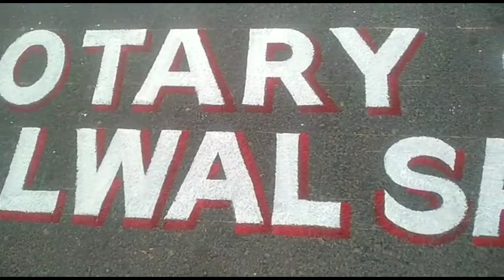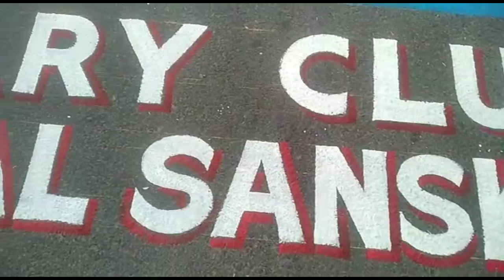पलवल आगरा चौक पर रोटरी क्लब संस्कार ने एक अद्भुत पेंटिंग बनवाई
पलवल आगरा चौक पर रोटरी क्लब संस्कार ने एक अद्भुत पेंटिंग बनवाई आइए जानते हैं रोटरी क्लब संस्कार के प्रधान सचिन जैन ने पेंटिंग  को लेकर लोगों को क्या मैसेज दिया